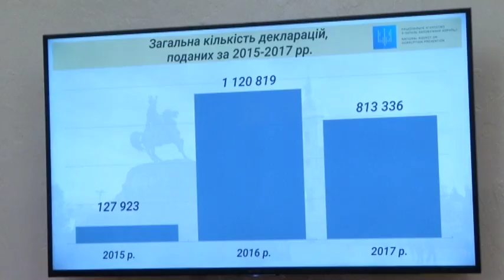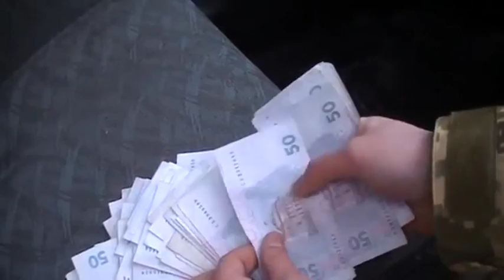Як чиновники НАЗК святкували останній день подання декларацій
Темна ніч. Київ засипає, не спиться лише чиновникам НАЗК. 1 квітня, 12 ночі. У НАЗК зібрали журналістів, аби оголосити про закінчення прийому декларацій. Новий керівник агентства вирішив показати, як наполегливо працюють його підлеглі. Усі державні службовці повинні були подати декларації. На тих, хто цього не зробив, чекає покарання, але яке саме голова органу не пам'ятає, нажаль. Тим, хто забув, нагадуємо-штраф за несвоєчасно подану декларацію 1700 грн. А у холі журналістів чекали канапки з червоною рибою та беконом.